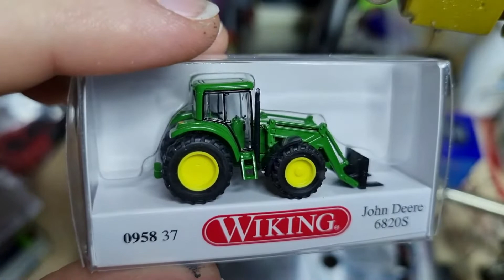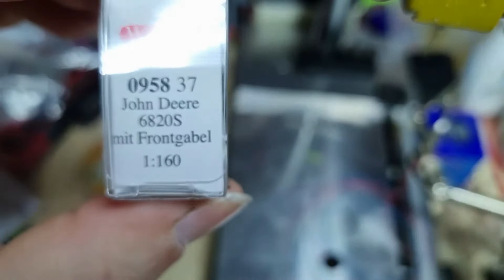Tutorial Directors Cut Wiking 1:160 Spur N John Deere Schlepper Teil 1 Beleuchtung Chassis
Das war mein 1. Versuch mit youtube. Deswegen alle in einem Schnitt zusammen gefasst.
2x Warmweiss  0402
2x Kaltweiß  0402
2x Rot  0402
Der Ton ist leider sehr leise. Ich bitte um entschuldigung.
der UV kleber ist von BER-FIX.de  auch auf Ebay erhältlich.
SMD LEDs fertig verkabel gibt es bei der wish-app, Aliexpress (beide bis zu 1 Monat Wartezeit wegen Zoll).
in allen Größen und Farben.